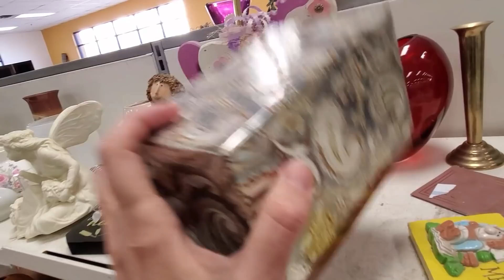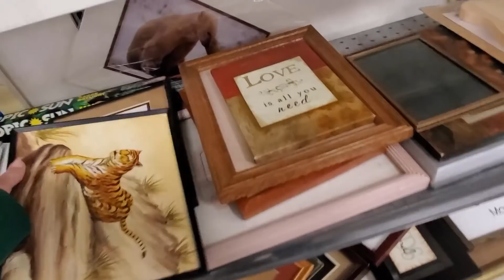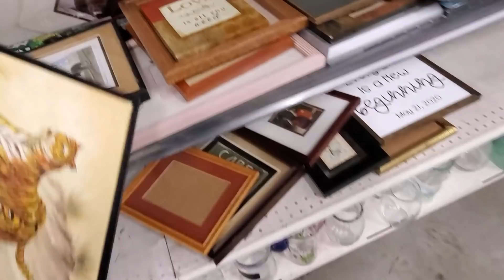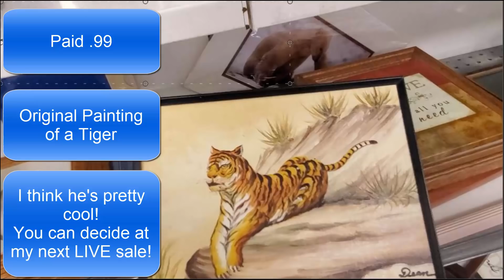A Quick Trip Into Salvation Army Thrift With Me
Here is a link to The NICHE Lady's Ebay store :

See something that went in my cart that you'd like to buy?

LIVE SALE happens every Friday at 1:00 pm PT (4:00 pm ET)